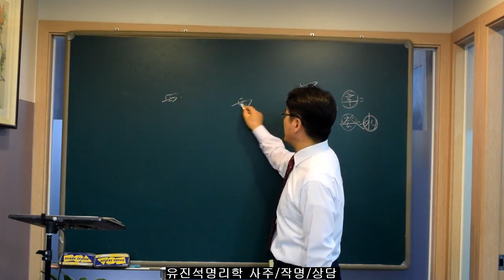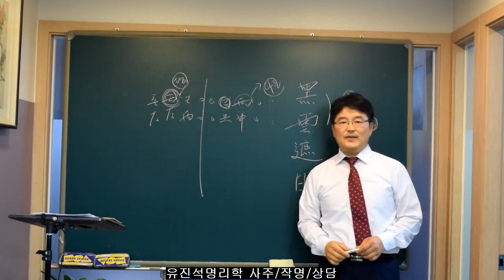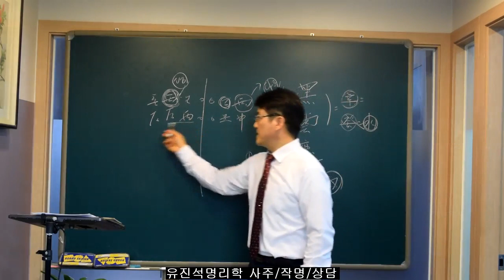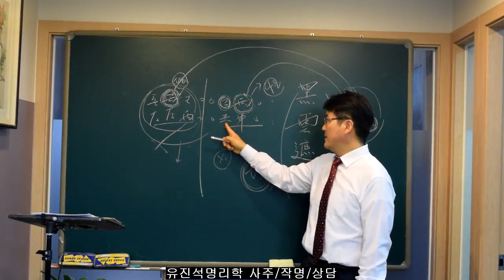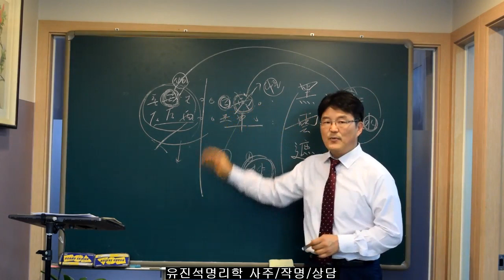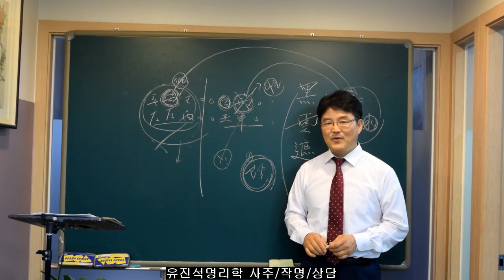삶에 시련과 고통이 들어올때-유진석명리학-010-8270-9641